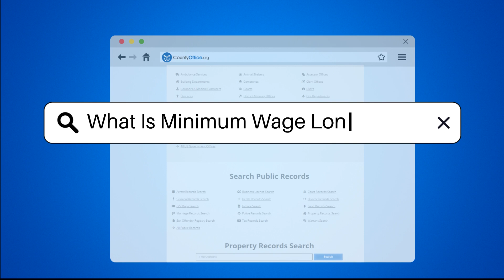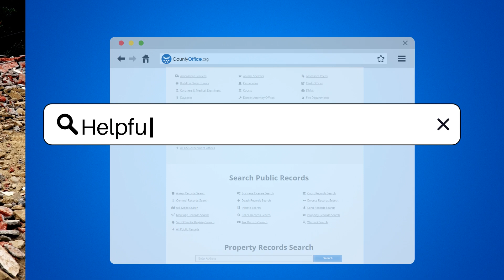What Is Minimum Wage Long Island? - CountyOffice.org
What Is Minimum Wage Long Island? Have you ever wondered about the minimum wage regulations in Long Island, New York? In this insightful video, we delve into the specifics of Minimum Wage Long Island, shedding light on the crucial details you need to know. From understanding the concept of minimum wage to the importance of compliance for employers, we cover it all.

Long Island, encompassing Nassau, Suffolk, and Westchester counties, operates under New York State's minimum wage laws, ensuring fair compensation for workers. Stay informed about the current minimum wage rates and the consequences of non-compliance.

Employers and employees alike must be aware of their rights and responsibilities when it comes to minimum wage. Regular updates and knowledge of the law are essential for a harmonious working environment.